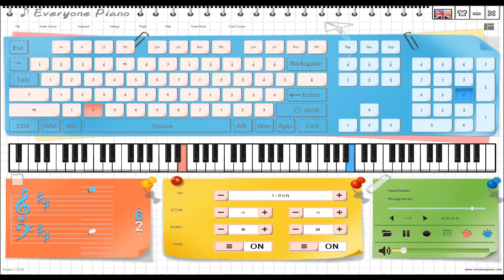♪ Như ngày hôm qua - Piano Cover with Everyone Piano / Piano Tutorial ♪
★ Song : Như ngày hôm qua
★ Original Vocal : Sơn Tùng M-TP
★ EOP Cover by : Hayashi Noridomi